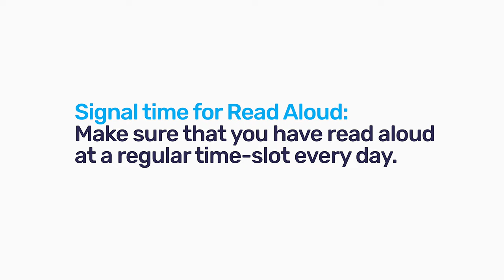1C. Signal it is Read Aloud time